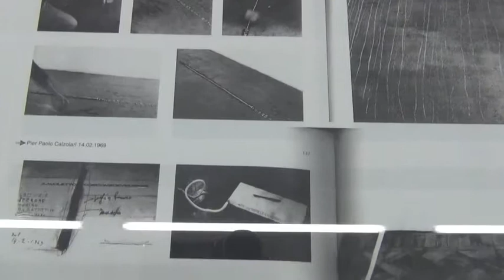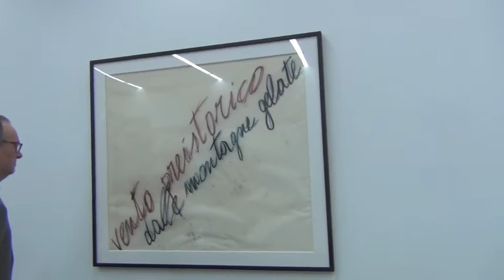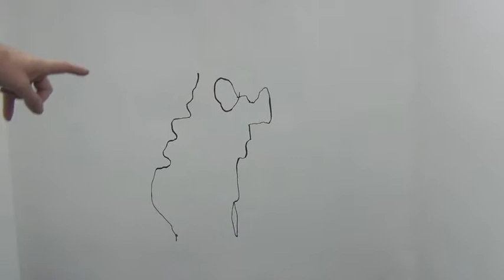Arte povera A-Z Strombeek